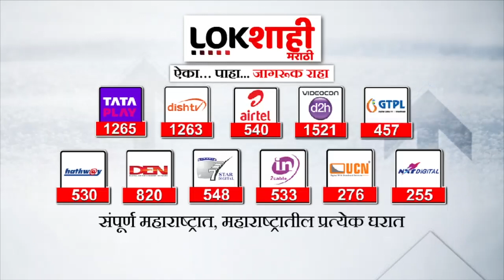Nandurbar : सिताफळाची बाजारात आवक मात्र यंदा उत्पन्न कमी | Lokshahi Marathi